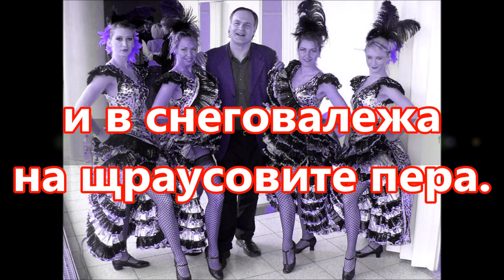Павол Яник: Последните четири такта тишина (1991) Bulgarian 1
Pavol Janík Virtuóz slovenskej literatúry // Pavol Janik Virtuoso of Slovak Literature // Павол Яник Виртуоз словацкой литературы // Pavol Janik Virtuoz slovačke književnosti  // Pavol Janik deze virtuoos van de Slowaakse literatuur // Pavol Janik  Maestro della letteratura slovacca // Pavol Janjik  Virtuoz slovačke književnosti // Pavol Janik Ce virtuose de la littérature slovaque // Pavol Janík / Павол Яник / Pavol Janik: Posledné štyri takty ticha / Последните четири такта тишина / The Last Four Bars of Silence (1991) (Bulgarian 1st version), Poem and video by Pavol Janík / Pavol Janik, Translated into Bulgarian by Dimitar Stefanov / Димитър Стефанов